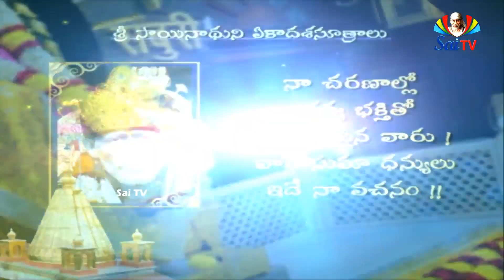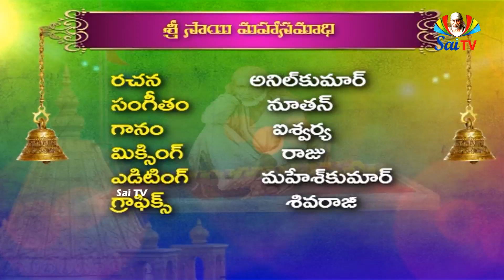శ్రీ సాయిబాబా మహాసమాధి లీలల పాట//Shiridi saibaba Akravachan//saibaba ekadasa vachanam//saibaba bajan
శ్రీ సాయిబాబా మహాసమాధి లీలలు తెలుసుకోవాలంటే ఈ అద్భుతమైన పాట వినాల్సిందే!!! Special Song  On Sri Sai Baba Maha Samadhi // Sai Baba Songs Sai Tv

హిందువులలో నెవరైన మరణించుటకు సిద్ధముగా నున్నప్పుడు, మత గ్రంథములు చదివి వినిపించుట సాధారణాచారము. ఏలన ప్రపంచ విషయములనుండి అతని మనస్సును మరలించి భగవద్విషయములందు లీనమొనర్చినచో నతడు పరమును సహజముగాను, సులభముగాను పొందును. పరీక్షిన్మహారాజు బ్రాహ్మణ ఋషి బాలునిచే శపింపబడి, వారము రోజులలో చనిపోవుటకు సిద్ధముగా నున్నప్పుడు గొప్ప యోగియగు శుకుడు భాగవతపురాణమును ఆ వారములో బోధించెను. ఈ అభ్యాసము ఇప్పటికిని అలవాటులో నున్నది. చనిపొవుటకు సిద్ధముగా నున్నవారికి గీతా, భాగవతము మొదలగు గ్రంథములు చదివి వినిపించెదరు. కాని బాబా భగవంతుని యవతారమగుటచే వారికట్టిది యవసరము లేదు. కాని, యితరులకు ఆదర్శముగా నుండుటకు ఈయలవాటును పాటించిరి. త్వరలోనే దేహత్యాగము చేయనున్నామని తెలియగనే వారు వజే యను నాతని బిలిచి రామవిజయమను గ్రంథమును పారాయణ చేయుమనిరి. అతడు వారములో గ్రంథము నొకసారి పఠించెను. తిరిగి దానిని చదువుమని బాబా యాజ్ఞాపింపగా అతడు రాత్రింబవళ్ళు చదివి దానిని మూడు దినములలో రెండవ పారాయణము పూర్తిచేసెను. ఈ విధముగా 11 దినములలో రెండవ పారాయణము పూర్తిచేసెను. ఈ విధముగా 11 దినములు గడచెను. అతడు తిరిగి 3 రోజులు చదివి యలసిపోయెను. బాబా అతనికి సెలవిచ్చి పొమ్మనెను. బాబా నెమ్మదిగా నుండి ఆత్మానుసంధాములో మునిగి చివరి క్షణముకయి యెదురు చూచుచుండిరి.
రెండుమూడుదినముల ముందునుండి బాబా గ్రామము బయటకు పోవుట, భిక్షాటనము చేయుట మొదలగునవి మాని మసీదులో కూర్చుండిరి. చివరవరకు బాబా చైతన్యముతో నుండి, అందరిని ధైర్యముగా నుండుడని సలహా ఇచ్చిరి. వారెప్పుడు పోయెదరో ఎవరికిని తెలియనీయలేదు. ప్రతిదినము కాకాసాహెబు దీక్షితు, శ్రీమాన్ బుట్టీయు వారితో కలిసి మసీదులో భోజనము చేయుచుండెడివారు. ఆనాడు (అక్టోబరు 15వ తారీఖు) హారతి పిమ్మట వారిని వారివారి బసలకుబోయి భోజనము చేయుమనెను. అయినను కొంతమంది లక్షీబాయి శిందే, భాగోజి శిందే, బాయాజి, లక్షణ్ బాలాషింపి, నానాసాహెబు నిమోన్కర్ యక్కడనే యుండిరి. దిగువ మెట్లమీద శ్యామా కూర్చొనియుండెను. లక్షీబాయి శిందేకు 9 రూపాయలను దానము చేసినపిమ్మట, బాబా తనకాస్థలము (మసీదు) బాగలేదనియు, అందుచేత తనను రాతితో కట్టిన బుట్టీ మేడలోనికి దీసికొని పోయిన నచట బాగుగా నుండుననియు చెప్పెను. ఈ తుదిపలుకు లాడుచు బాబా బాయాజీ శరీరముపై ఒరిగి ప్రాణములు విడిచెను. భాగోజీ దీనిని గనిపెట్టెను. దిగువ కూర్చొనియున్న నానాసాహెబు నిమోన్కర్కు ఈ సంగతి చెప్పెను. నానాసాహెబు నీళ్ళు తెచ్చి బాబా నోటిలో పోసెను. అవి బయటకు వచ్చెను. అతడు బిగ్గరగా ఓ దేవా! యని యరచెను. బాబా తన భౌతికశరీరమును విడిచిపెట్టెనని తేలిపోయెను.

బాబా సమాధి చెందెనని సంగతి శిరిడి గ్రామములో కార్చిచ్చు వలె వ్యాపించెను. ప్రజలందరు స్త్రీలు, పురుషులు, బిడ్డలు మసీదుకు పోయి యేడ్వసాగిరి. కొందరు బిగ్గరగా నేడ్చిరి. కొందరు వీథులలో నేడ్చుచుండిరి. కొందరు తెలివితప్పి పడిరి. అందరి కండ్లనుండి నీళ్ళు కాలువలవలె పారుచుండెను. అందరును విచారగ్రస్తు లయిరి.

నేను అనగా నెవ్వరో సాయిబాబా యెన్నోసార్లు బోధించెను. వారిట్లనిరి. "నన్ను వెదుకుటకు నీవు దూరము గాని మరెచ్చటికి గాని పోనక్కరలేదు. నీ నామము నీ యాకారము విడిచినచో నీలోనేగాక యన్ని జీవులలోను, చైతన్యము లేదా యంతరాత్మ యని యొకటి యుండును. అదే నేను. దీనిని నీవు గ్రహించి, నీలోనేగాక అన్నిటిలోను నన్ను జూడుము. దీనిని నీవభ్యసించినచో, సర్వవ్యాపకత్వ మనుభవించి నాలో ఐక్యము పొందెదవు."

హేమడ్ పంతు చదువరులకు ప్రేమతో నమస్కరించి వేడునదేమన వారు వినయవిధేయతలతో దైవమును, యోగులను, భక్తులను ప్రేమింతురుగాక! బాబా పెక్కుసారులు "ఎవరయితే ఇతరులను నిందించుదురో వారు నన్ను హింసించినవారగుదురు. ఎవరయితే బాధలనుభవించెదరో, ఓర్చుకొందురో వారు నాకు ప్రీతి గూర్చెదరు" అని చెప్పిరిగదా! బాబా సర్వవస్తుజీవసముదాయములో నైక్యమైయున్నారు. భక్తులకు నలుప్రక్కలనిలచి సహాయపడెదరు. సర్వజీవులను ప్రేమించుట తప్ప వారు మరేమియు కోరరు. ఇట్టి శుభమయిన పరిశుభ్రమయిన యమృతము వారి పెదవులనుండి స్రవించుచుండెను. హేమడ్ పంతు ఇట్లు ముగించుచున్నారు. ఎవరు బాబా కీర్తిని ప్రేమతో పాడెదరో, ఎవరు దానిని భక్తితో వినెదరో, ఉభయులును సాయితో నైక్యమగుదురు.